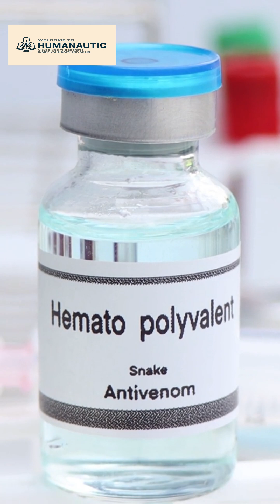🐍 "What Happens to Your Body When a Snake Bites You?"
A snake bite isn't just painful—it's a biochemical war on your body. 🐍
In this short video, discover what happens inside you when venom enters your bloodstream.
From instant swelling and paralysis to internal bleeding—this is your body vs venom, explained fast.

🎯 Follow Humanautic for more fast, mind-blowing human body facts!

snake bite shorts
what happens when snake bites
snake venom reaction
venom in body
neurotoxin vs hemotoxin
medical facts shorts
human body reaction
deadly snake bite
short science video
humanautic shorts